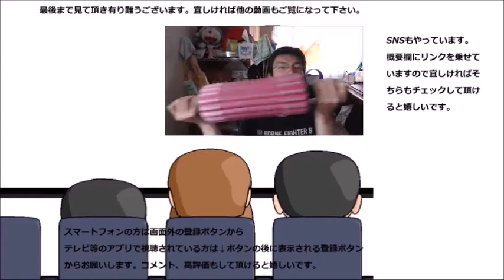赤い飲むキノコ何てあったんですね、早速飲んでみました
飲む赤いキノコなんてあるんですね。茸の味するのかな？
贈り物は此方まで↓
〒153-0042